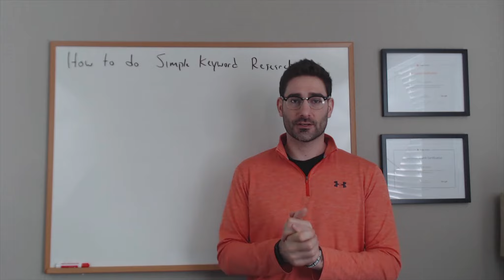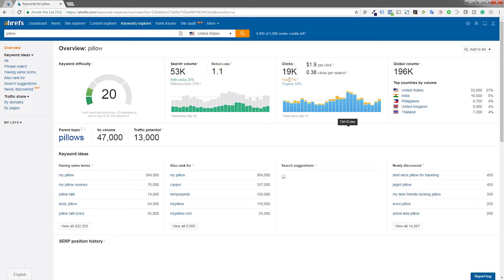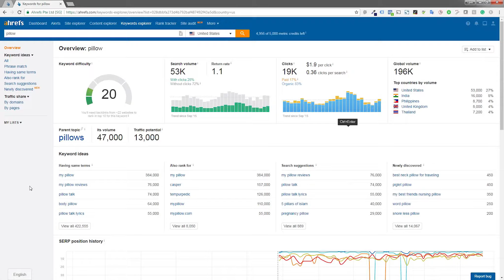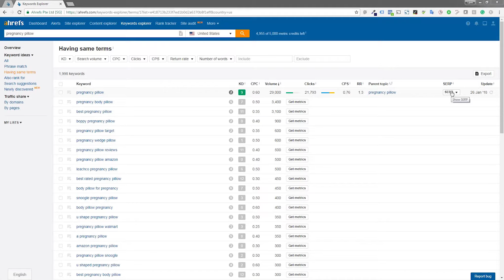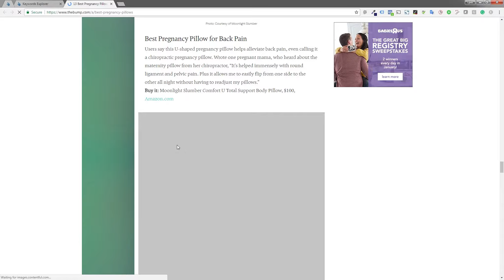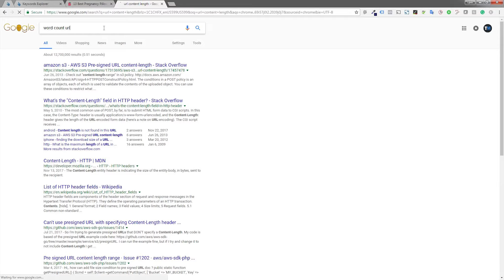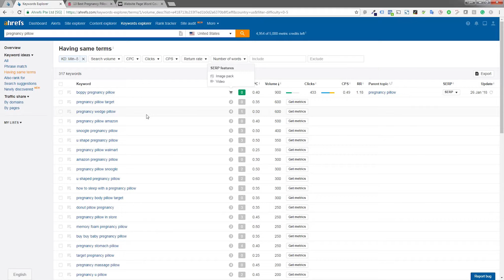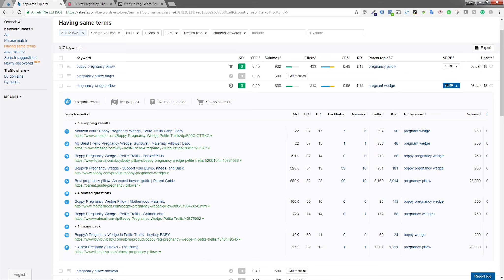How to do Simple Keyword Research | Tyler Horvath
Keyword research is the most important piece of SEO. It is also the very first thing you should be doing before running any successful SEO campaign.

Keyword research will show you what keywords people are searching for and how hard they will be to rank for. This can be from compeition, keyword difficulty and search volume.

In this video, I am going to show a how to do simple keyword research so you can rank for great keywords that get good traffic but have little competition.